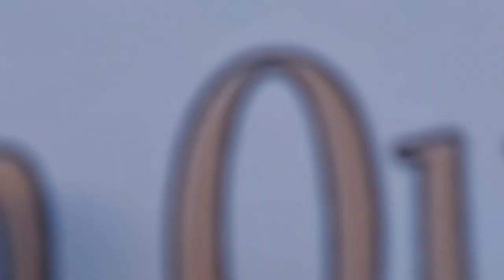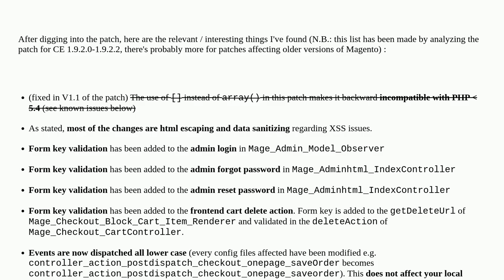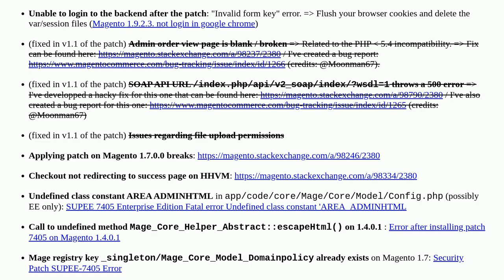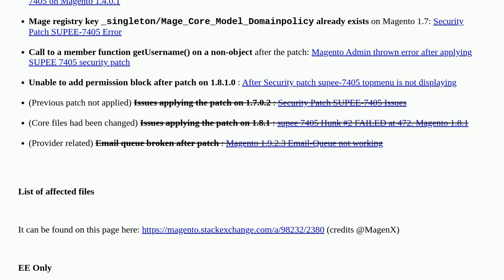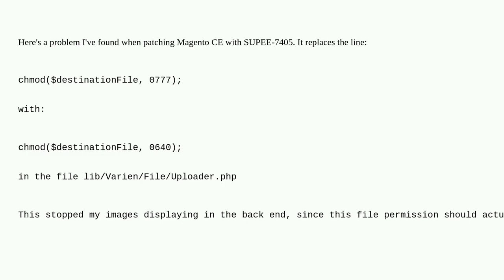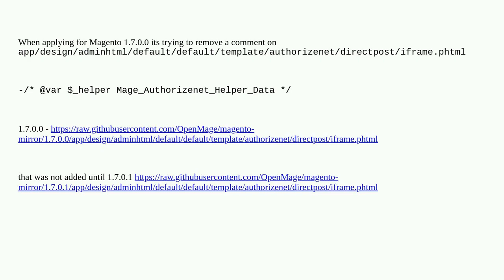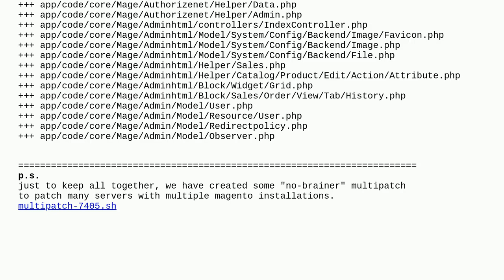Magento: Security Patch SUPEE-7405 - Possible Problems?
Security Patch SUPEE-7405 - Possible Problems?

A special thanks goes out to the community

  supee-7405 security patches magento-1